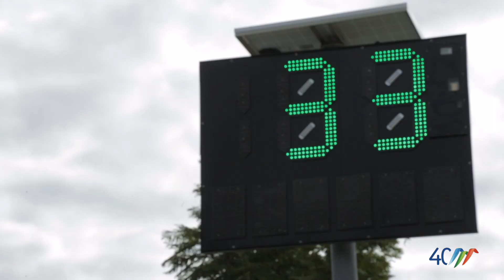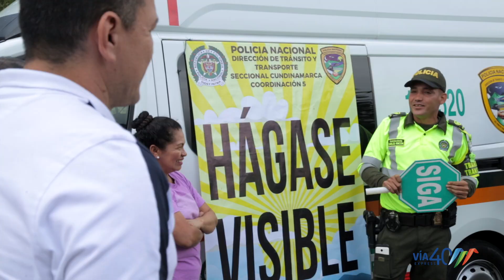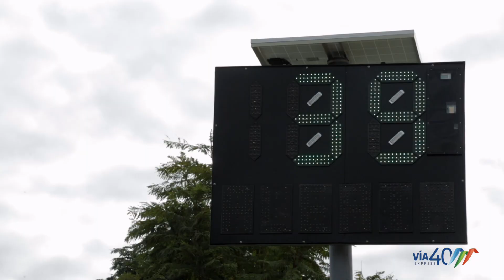VÍA 40 EXPRESS instala radares de velocidad en la vía Bogotá-Girardot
VÍA 40 EXPRESS instala radares de velocidad en la vía Bogotá-Girardot, con el fin de reducir los índices de accidentalidad y mejorar la seguridad vial.